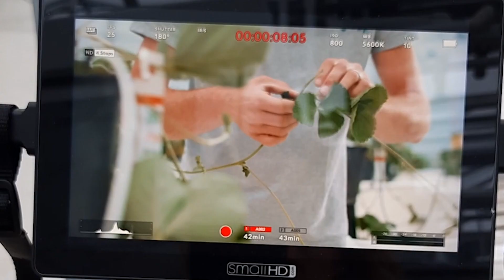Limgroup Corporate Identity, the making of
Limgroup is an innovative breeding company, specialised in asparagus and strawberry varieties.